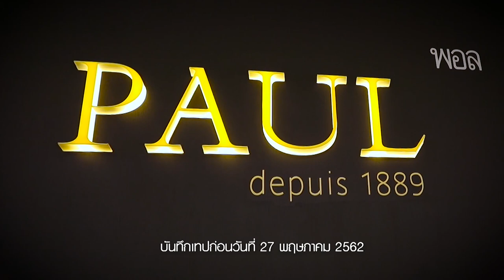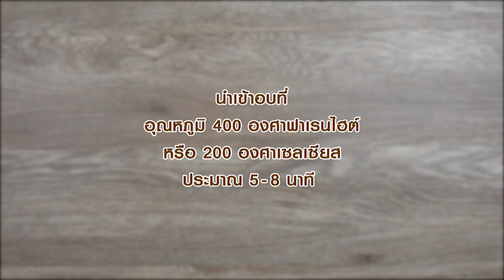รายการ "อดเปรี้ยวกินหวาน" เท้ดดี้ พาชิมร้าน " Paul" I EP 75 [1/3]